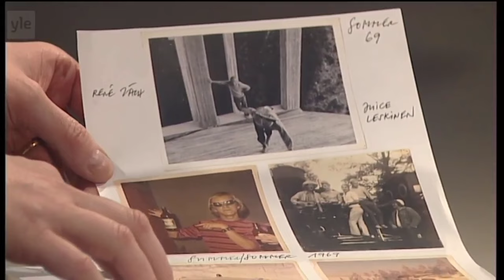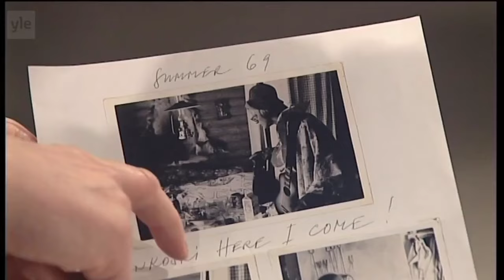Juice Nybergin vieraana (2004)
"Miltä se tuntuu, kun on aina oikeassa", kysyi Mikko Alatalo Juice Leskiseltä? Juice ei osannut vastata, kun hänellä ei ollut kokemusta mistään muusta.

Juice leskinen muisteli uraansa Arto Nyberg -ohjelmassa vuonna 2004. Tuohon mennessä hänellä oli levyttänyt 30 albumia ja kirjoittanut 18 kirjaa.

Juankoskella 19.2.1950 syntynyt Juice tuli tunnetuksi kirjallisesta lahjakkuudestaan. Hän aloitti muusikkouransa yhdessä opiskelutovereiden Mikko Alatalon ja Harri Rinteen kanssa Coitus Int-yhtyeessä.

Tunnetuimmat levyt syntyivät 70- ja 80-luvuilla. Ohjelmassa muistellaan mm. 1974 julkaistun Per Vers, Runoilijan syntyä.

Viimeisen levynsä Juice teki yhdessä Mikko Alatalon kanssa vuonna 2005. Se oli Klassikoiden ilta -esityksen livetaltiointi. Juice Leskinen kuoli Tampereella marraskuussa 2006.